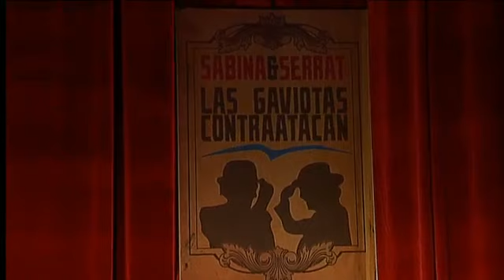Polònia 08/03/2012 (2/2)